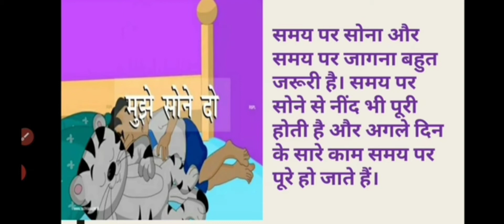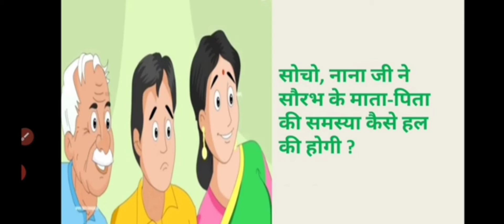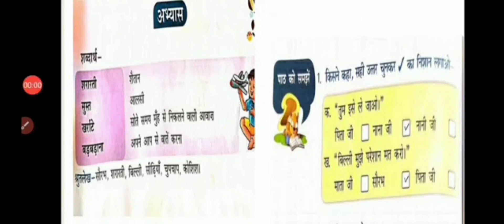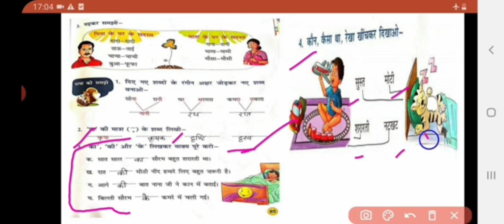2nd Hindi - Reading and back ex. from L -11